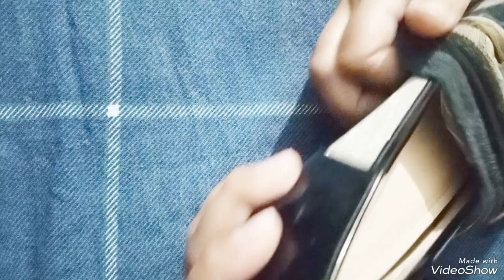3best simple and easy tips and tricks || kitchen organization tips||How to make kitchen clean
3best simple and easy tips and tricks || kitchen organization tips||How to make kitchen clean
Kitchen tips in hindi / best kitchen tips /
zero cOst
kitchen tips / amazing kitchen tips / seema
family
vlog / kitchen hacks / smart kitchen maker
tips /all time useful kitchen tips...
Kitchen tips...
kitchen cleaning
cleaning tips
Pkitchen tips and tricks
useful kitchen cleaning tips
kitchen tips
puseful kitchen cleaning tips
pkitchen tips
kitchen cleaning
kitchen cleaning tips and tricks in hindi
cleaning hacks
10 useful kitchen cleaning tips
kitchen tips
kitchen tips
kitchen tips
10 best kitchen tips,
10 amazing kitchen tips
10 useful kitchen tips
5 best kitchen tips and tricks
kitchen ideas
smart kitchen Tips
kitchen tios
cylinder, gas ka cylinder kaise, gas ka
cylinder, gas blowby,kitchen hacks, kitchen
hacks and tips, kitchen hacks shorts,
kitchen hacks 5 minute crafts, kitchen
hacks 1 23 go, kitchen hacks that will make
your life easier easy to cook trending viral
you tube, kitchen hacks cleaning, kitchen
hacks in hindi, kitchen hacks with plastic
bottles, kitchen hacks storage,money
saving tips, money saving tips in hindi,
money saving tips in urdu, money saving
tips for students, money saving tips 2023,
money saving tips and tricks, money saving
tips shorts, money saving tips for school
students, money saving tips for
housewives, money saving tips uk,time
saving tips, time saving tips and tricks, time
saving tips in kitchen, time saving tips for
students, time saving tips for working
moms, time saving tips in tamil, time saving
tips in telugu,
easykitchen hacks
4 Best Kitchen & Home Tips and
Tricks How To keep kitchen clean and
organize | Useful Tips
'skitchenhacks
4 Best Kitchen & Home Tips and Tricks
How To keep kitchen clean and organize
Useful Tips
5 Best Kitchen & Home Tips and Tricks